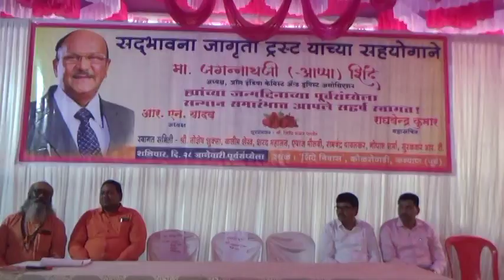KALYAN-आर एन यादव ने अप्पा शिंदे के जन्मदिन पर ७२ महिलाओ को साडिया बांटी